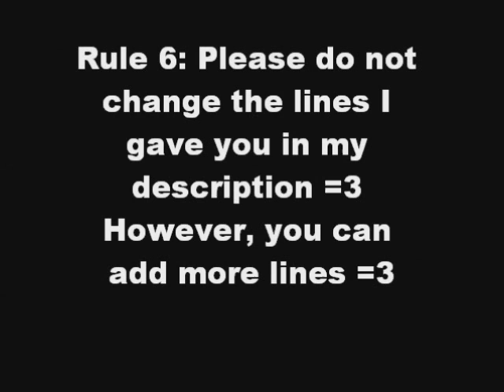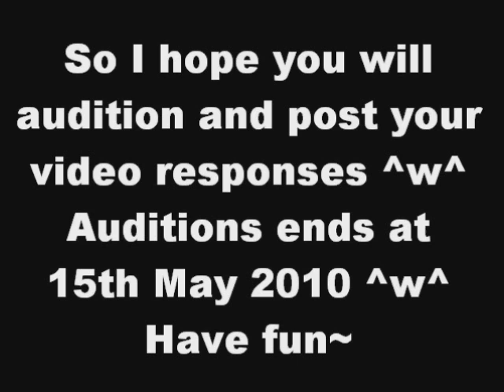SailorCure ~Casting!!!!!!~ ^w^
Moshi moshi~ ^w^ Here are the lines ^w^

Nemu: ~*shrieks* I love you Nick Jonas! =D~

Karen: ~*whining* Wehhhhh! Yuka-san's hurting me D'=~
                                       and
~Yuka-san! =D~

Saki: ~*evil form and laughs evily XD* You really think it's that easy?~
                                 and
         ~*good form* What are you guys doing... -.-~

Kurumu: ~*chicky* Awwww! You guys are so playful! XD *blushes*~
                               and
              ~Okay class so lets begin ^_^~

Len: (Make your own lines teehee XD)